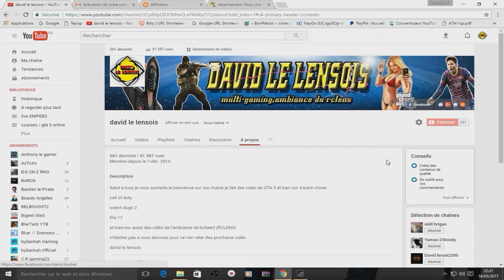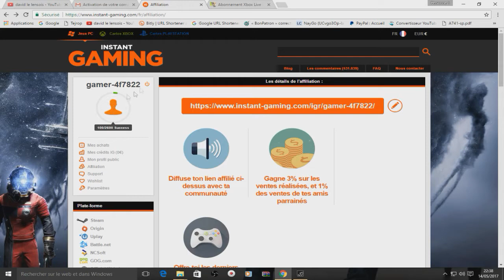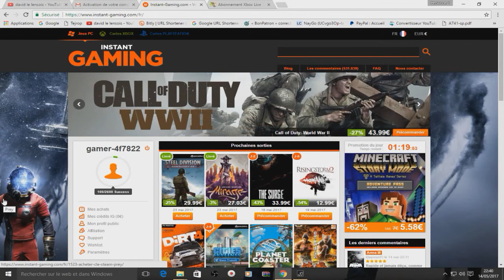COMMENT DEVENIR PARTENAIRE AVEC INSTANT GAMING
Salut a tous on se retrouve pour une petite vidéo,qui j’espère quel vous plaira , Vous pouvez me suivre sur mon Facebook et mon twitter et aussi sur google+ les lien son en description n'oublie pas de vous abonnez et de like merci

  david le lensois